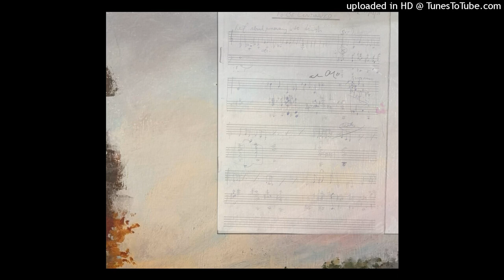TO BE CONTINUED (1993). komp. i wyk. Bolesław Błaszczyk, nagr. 31.03.2022